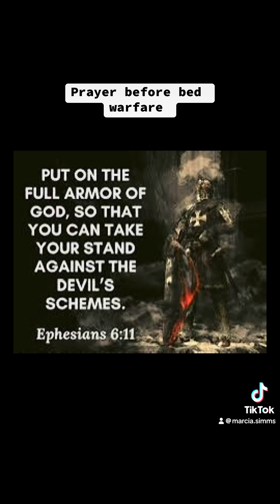Night Time Prayer destroying strongholds and demonic alliances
Prayer is a powerful tool and weapon to destroy and defeat the enemy.